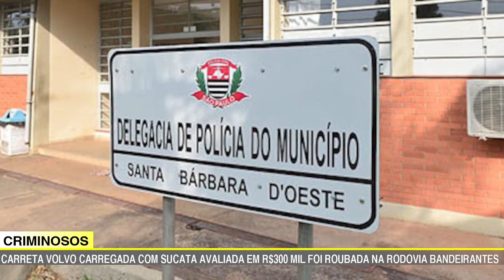JORNAL DA TV SBN– 28/10/2021 FILHO DE 23 ANOS FOI PRESO EM FLAGRANTE, ACUSADO DE VIOLÊNCIA DOMÉSTICA